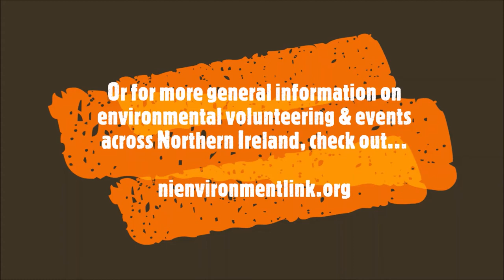Youth Development Officer - Environmental Career Video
Ever wondered what a job in the environmental sector is like? Or how to get into it? Check out this video from Patricia, our Youth Development Officer, as she talks about her role and what helped her get to where she is today. This video is part of our Belfast Hills Environmental Careers Festival April 2021, with our HillsAtHome series, helping you get through lockdown.